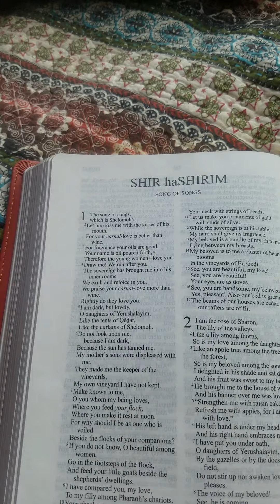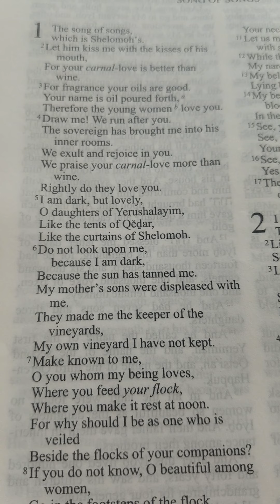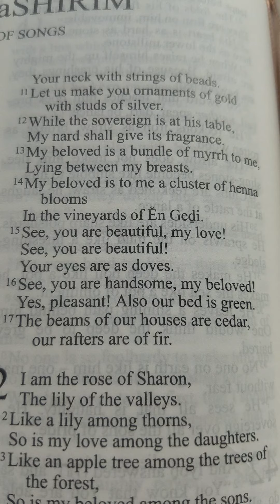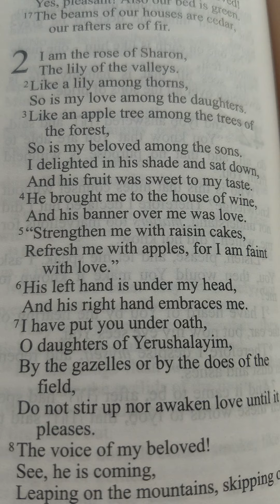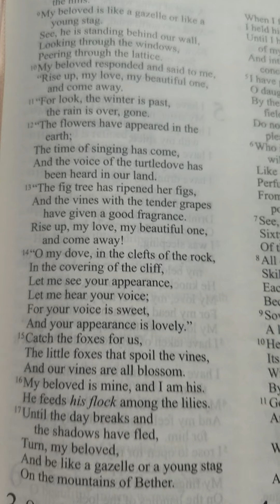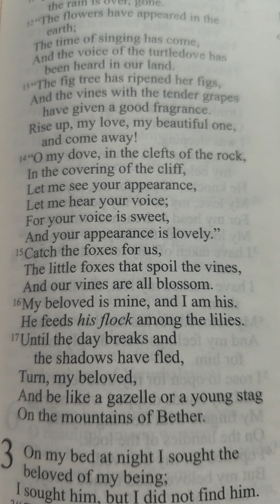Lunch Break Day 66